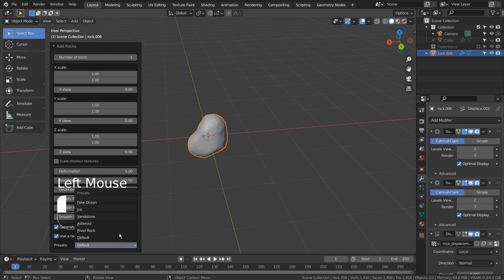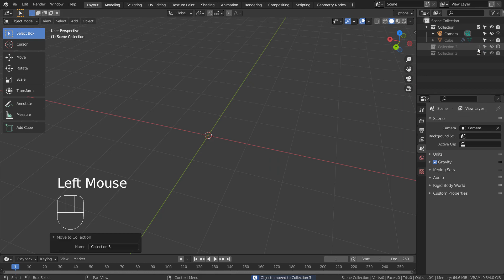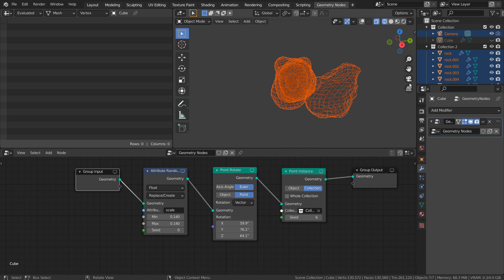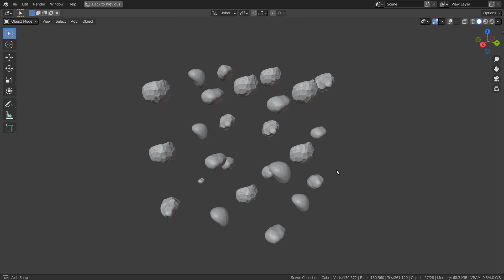Blender Tutorial - Geometry nodes with collections usage